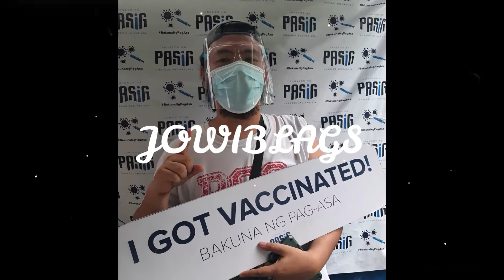BAKUNA ng PAG-ASA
How to get vaccinated?
Steps, preparations and expectations.

Let's all get vaccinated and end Covid-19!